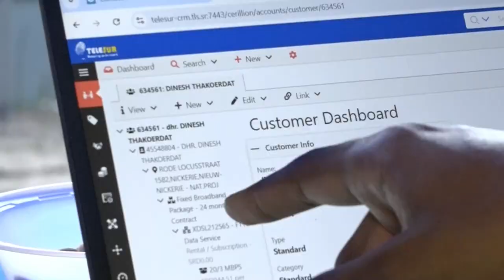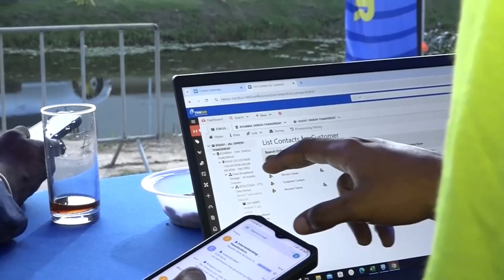13 08 2024 TELESUR NICKERIE STREEFT NAAR DUURZAME PARTNERSCHAPPEN